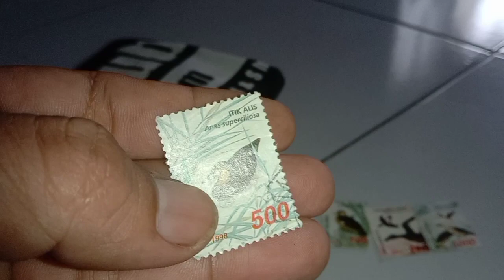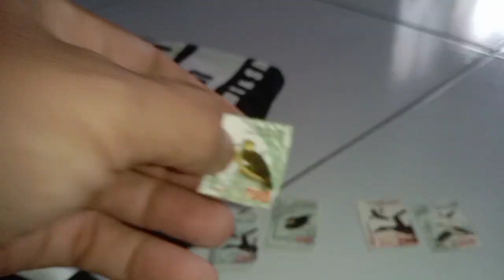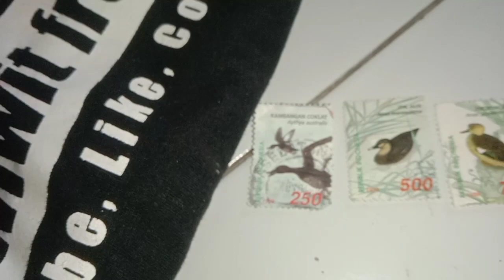Aves Series stamps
Perangko jadul seri unggas tahun 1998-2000